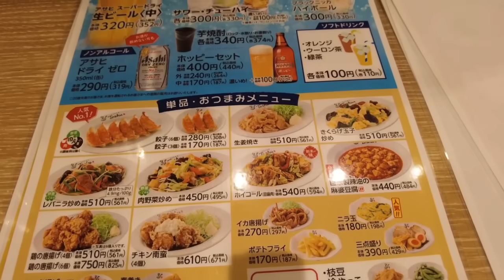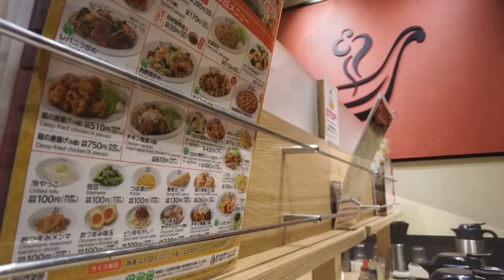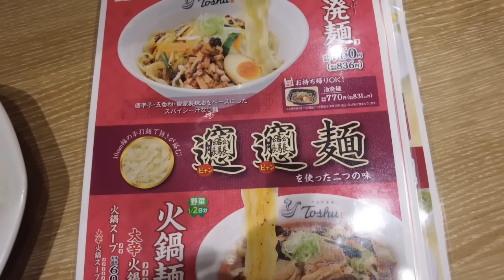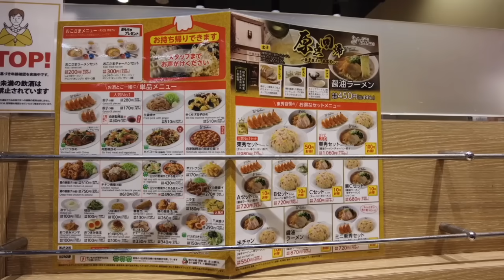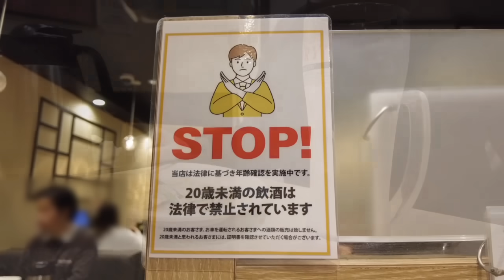【平日酒】安くて美味い町の中華チェーンで一人酒に癒される働き盛りの４０代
馴染みの中華食堂チェーン「れんげ食堂Toshu」で一人飲みしてきました。
やっぱり飽きの来ない美味しさだ！

■声出し限定動画も公開中！